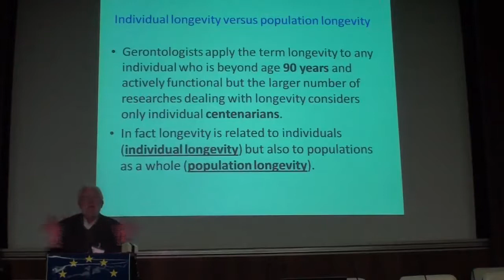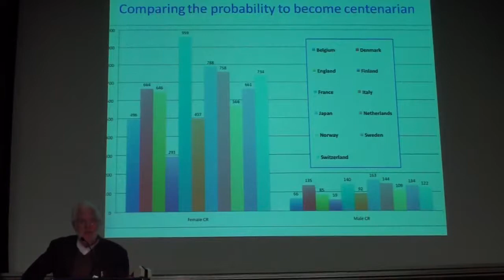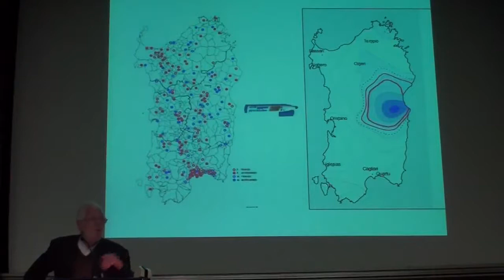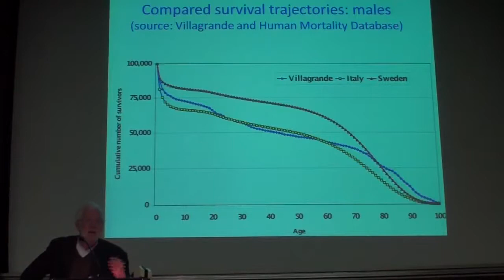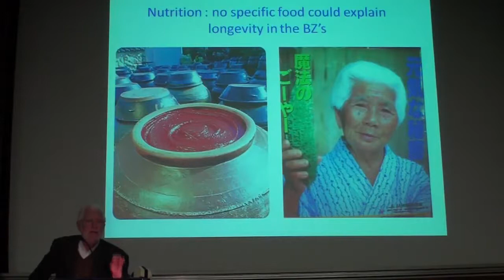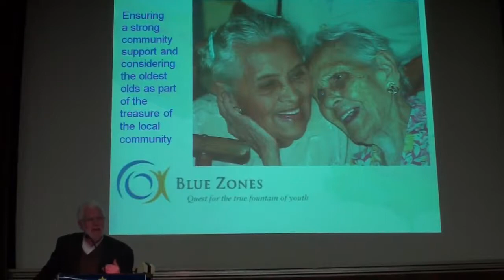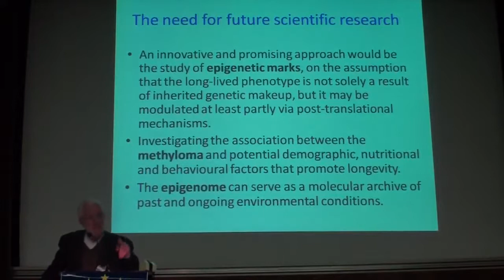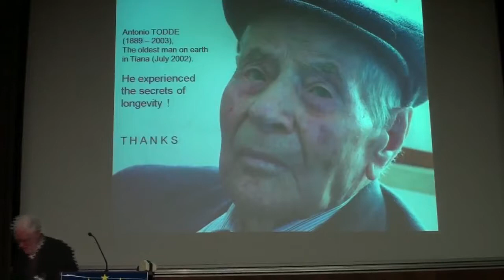2 04 Michel Poulain